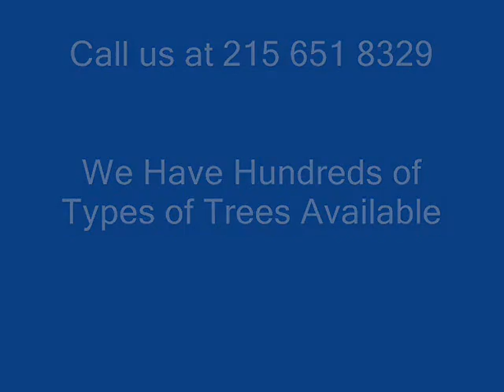For Your Property The Large trees You will Enjoy